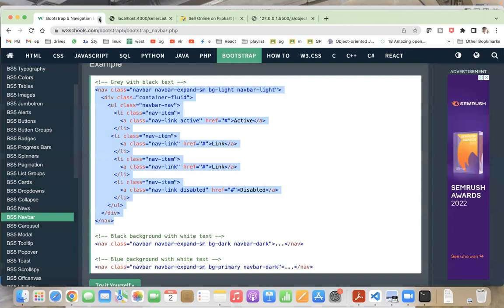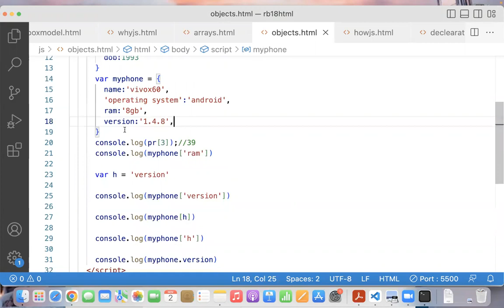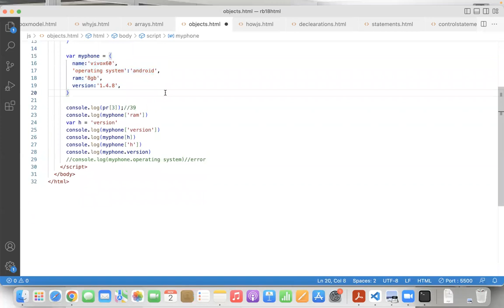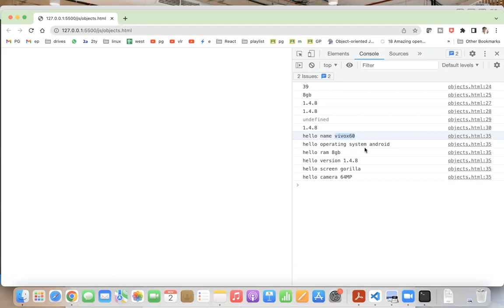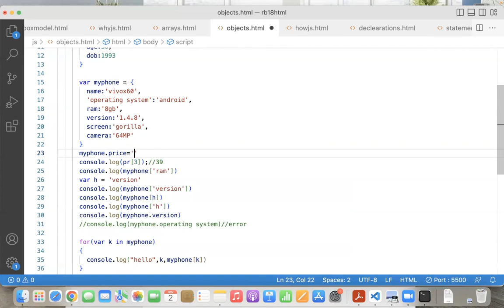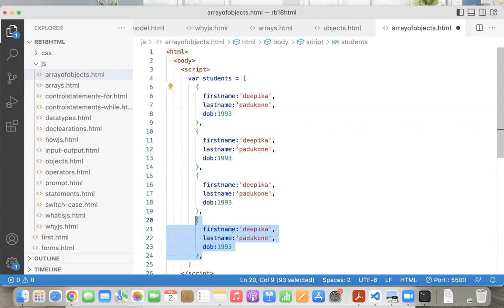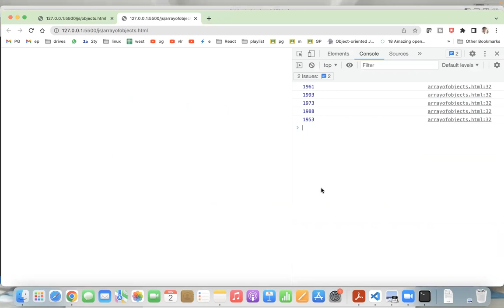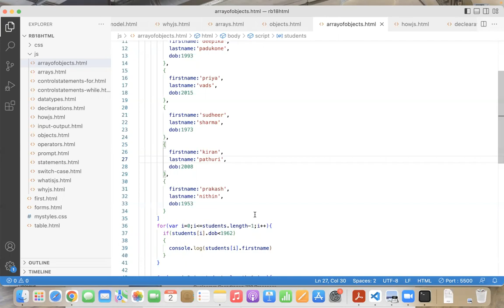Array of objects processing for - In Telugu by Praveen Gubbala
array of objects in telugu

arrays in telugu
BE MY FRIEND: